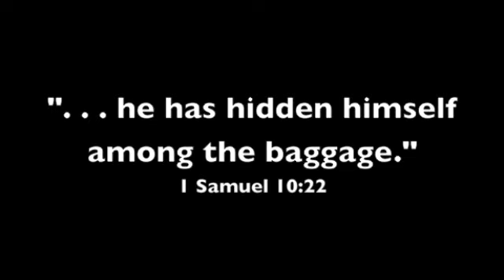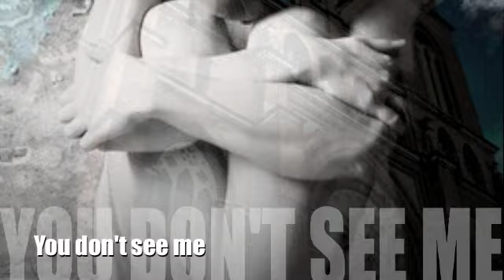Watching Movies by Ginger Hohm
July 17, 2009 at 7:00 PM.